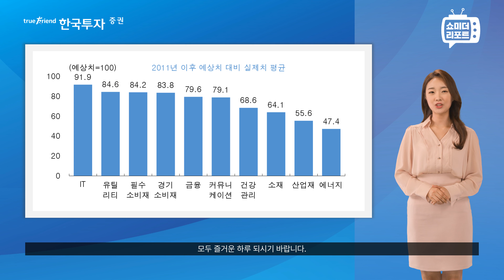[한지아의 쇼미더 리포트|퀀트] 4Q23 어닝 시즌 리뷰 어차피 겨울은 2월을 넘어가지 못한다